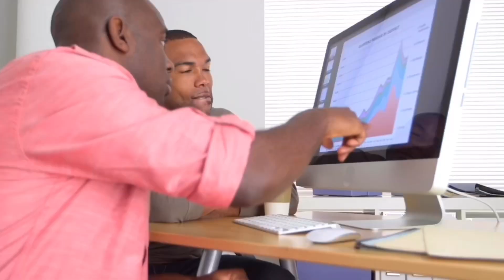Who is BOSC for? BOSC Q3 With Kendall